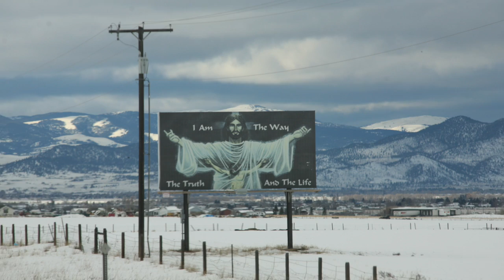I AM NOT ALONE....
This video is about I AM NOT ALONE